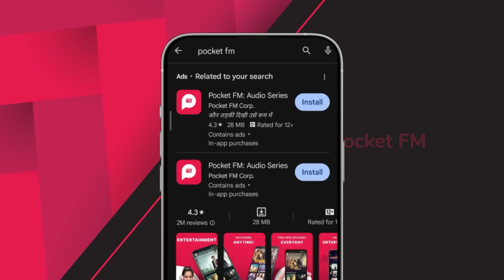The Billionaire's Accidental Bride I YouTube Finale | Ep 155-160 | A popular actor tries to hurt me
Emma stood Brad up at the dinner and replaced him at their photoshoot. His ego hurt, Brad seeks revenge! Will Emma survive in one of her toughest battles yet?